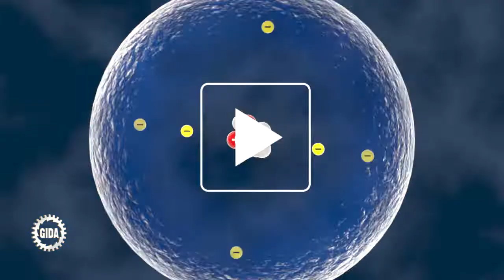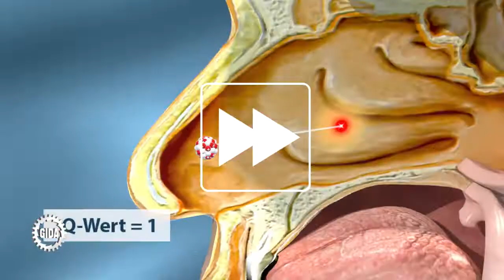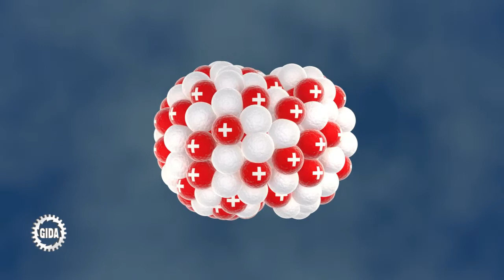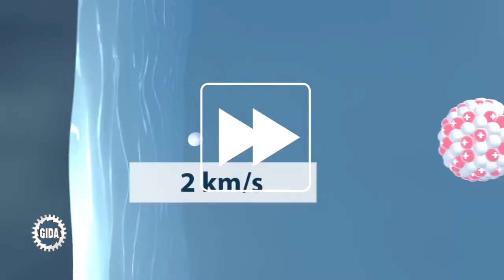Trailer - Radioaktivität - Physik - Schulfilm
Ausschnitte aus unserem Physik-Schulfilm "Radioaktivität". Weitere Informationen

Inhalt

Die Filme vermitteln mithilfe aufwändiger und impressiver 3D-Computeranimationen alle wesentlichen Informationen rund um das Thema „Radioaktivität“.

Der erste Film stellt den Aufbau eines Atoms vor und schlägt dabei einen weiten Bogen von den ersten Naturtheorien des griechischen Philosophen Demokrit bis zum Orbitalmodell der Neuzeit. Die Struktur von Elektronenhülle und Neutronen-Protonen-Kern wird vorgestellt und damit die Basis für das Verständnis der weiteren Filme gelegt.
Der zweite Film stellt die Alpha-, Beta- und Gammastrahlung in allen wesentlichen Details vor: Alpha- bzw. Beta-Zerfall, die nachfolgenden Strahlungsemissionen und den Charakter der abgestrahlten Teilchen inkl. ihrer biologischen Wirksamkeit.
Der dritte Film schildert u.a. am Beispiel des Uran 235 den natürlichen Zerfall eines Atomkerns in einer Zerfallsreihe. Auch die Halbwertszeit und die Radiokarbonmethode zur Altersbestimmung werden erläutert. Schließlich zeigt der vierte Film die von außen initiierte Kernspaltung, wieder am Beispiel des radioaktiven Uran 235.

4 Filme
- Aufbau eines Atoms
- Strahlungsarten
- Kernzerfall
- Kernspaltung